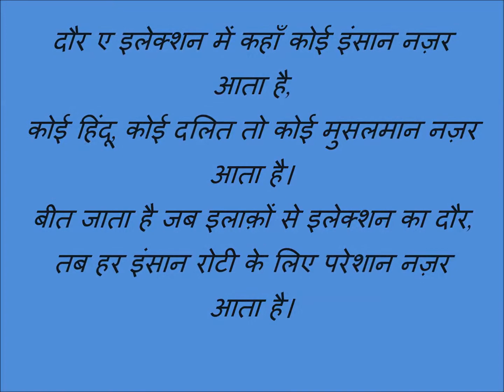Unity in Diversity is the Beauty of our Great Nation INDIA.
दौर ए इलेक्शन में कहाँ कोई इंसान नज़र आता है,
कोई हिंदू, कोई दलित तो कोई मुसलमान नज़र आता है।
बीत जाता है जब इलाक़ों से इलेक्शन का दौर,
तब हर इंसान रोटी के लिए परेशान नज़र आता है।

“I claim no rights to the used Song in this video.”